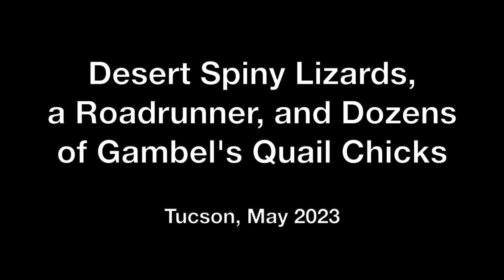Desert Spiny Lizards, a Roadrunner, and Dozens of Baby Quail Chicks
Tucson, May 2023